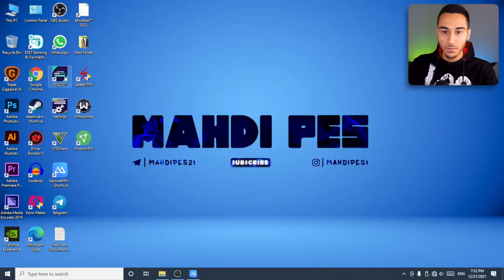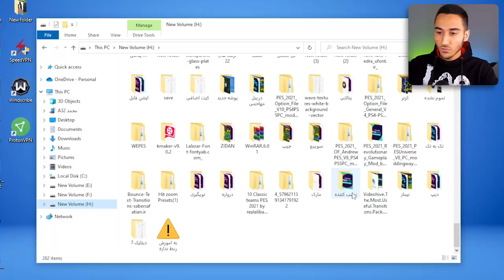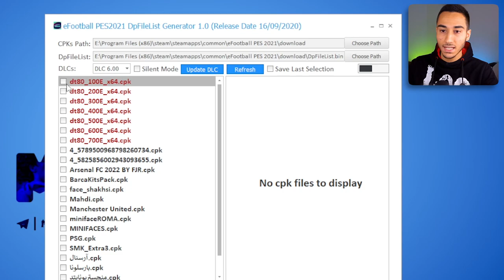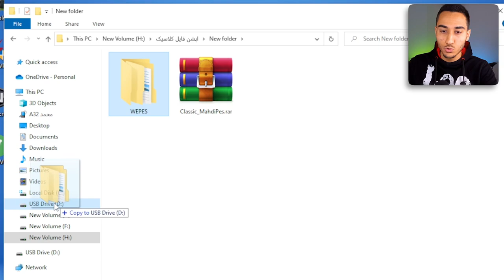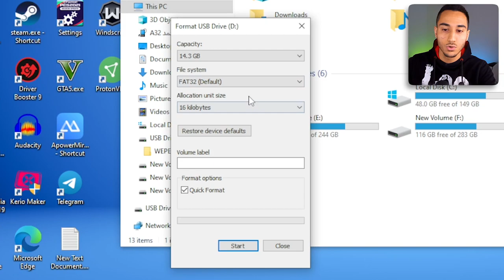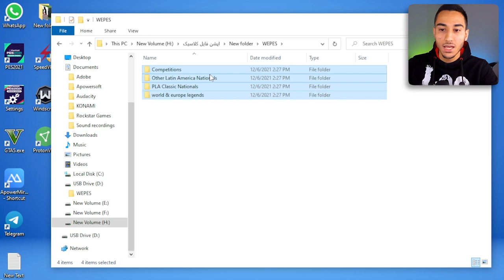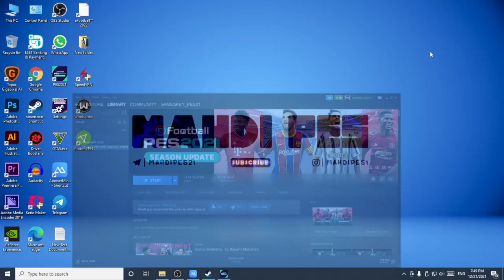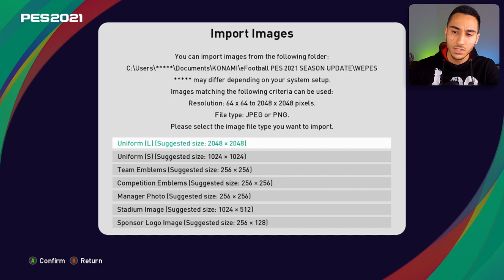اضافه کردن تیم های قدیمی به پی اس 2021 😍😱 تمام تیم های ملی در PES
⛔توجه توجه⛔

❗❗ حتما کانال داخل کانال تلگرام جوین بشین که در صورت خرابی لینک های زیر لینک های جایگزین در تلگرام قرار میگیرد ❗❗

قسمت بندی ویدیو :

00:00 - مقدمه
00:41 - ❗توجه توجه❗
01:39 - لینک دانلود
02:19 - بروزرسانی PC ، PS4 ، PS5
05:10 - برای من میشه؟
05:49 - نصب اولیه کنسولی ها
07:27 - نصب اولیه کامپیوتری ها
08:37 - ادامه نصب برای همه
11:28 - رفع مشکلات پرتکرار